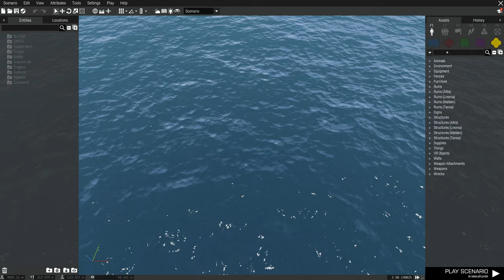Wires in arma3: Teething Problems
A short video showcasing problems with the current mod (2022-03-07). Working on fixes :D